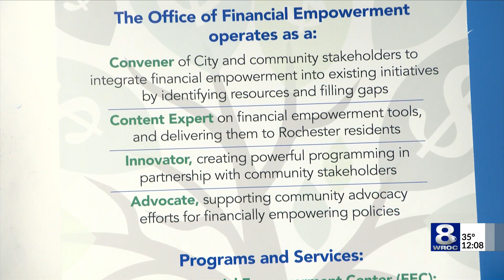Mayor Evans announces launch of Office of Financial Empowerment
Mayor Malik Evans announced the launch of the City of Rochester's Office of Financial Empowerment (OFE).